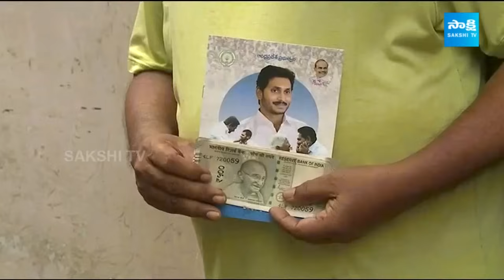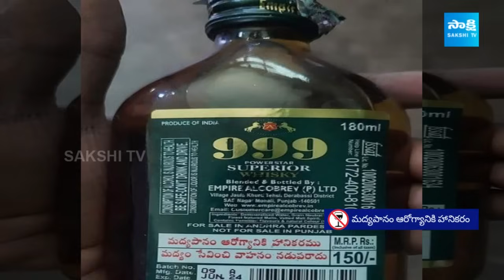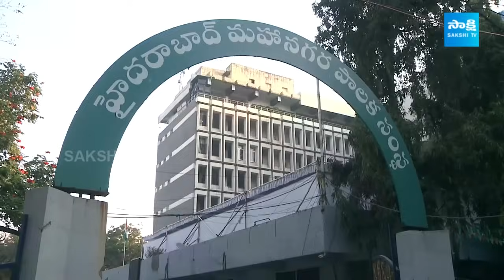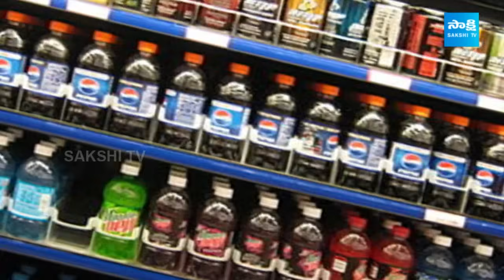Garam Garam Varthalu Full Episode 02-07-2024 | Chandrababu | Pawan Kalyan | YS Jagan